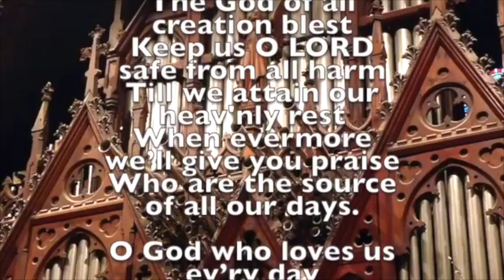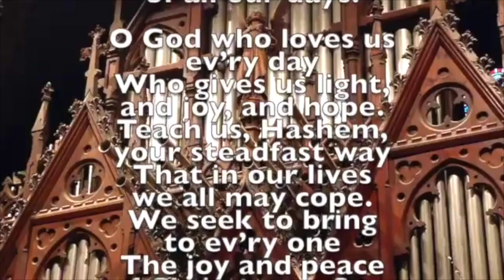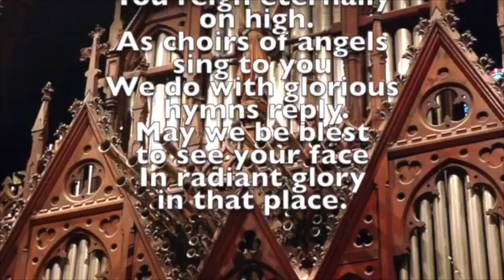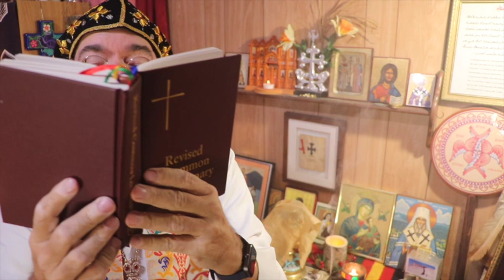Second Sunday After Epiphany Jan 21, 2024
Mar Stephen Celebrates using the Anaphora of Discipleship from the OCCA White Book of Liturgy